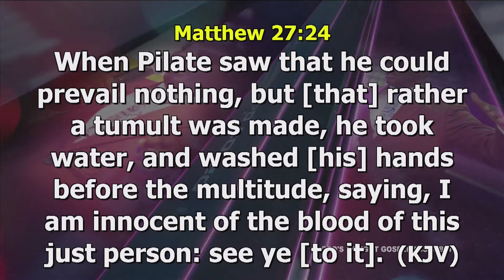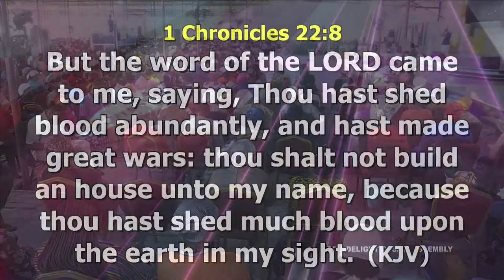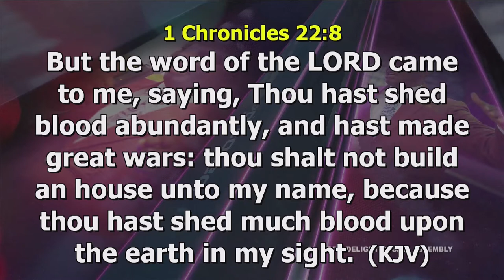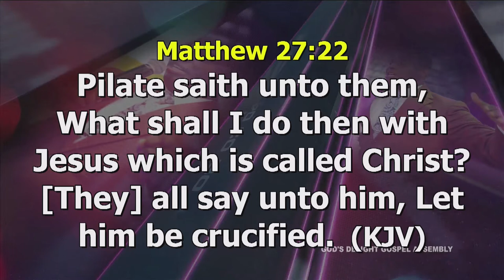The Result of Bad Government